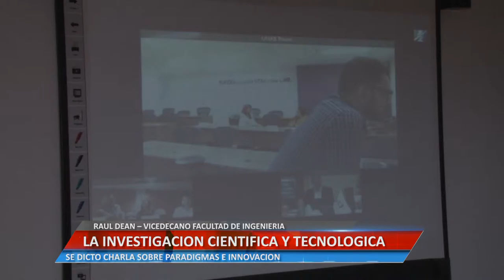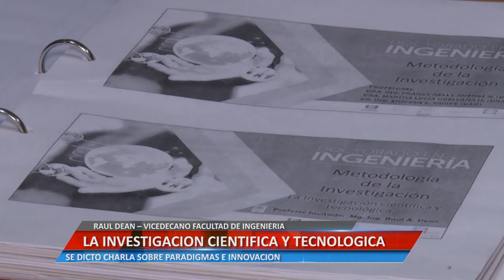LA INVESTIGACIÓN CIENTÍFICA Y TECNOLÓGICA - RAUL DEAN – VICEDECANO FACULTAD DE INGENIERÍA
RAUL DEAN – VICEDECANO FACULTAD DE INGENIERÍA. SE DICTO CHARLA SOBRE PARADIGMAS E INNOVACIÓN.

Facebook.com/uniriotv
Twitter.com/uniriotv
Instagram.com/uniriotv
Web - uniriotv.unrc.edu.ar
o envianos un email a
UniRio TV
Universidad Nacional de Río Cuarto
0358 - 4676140